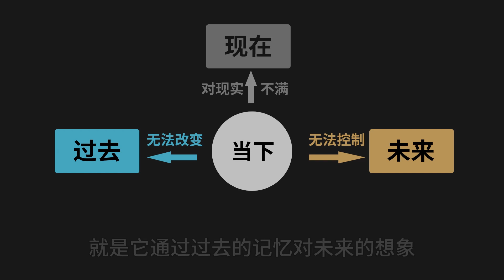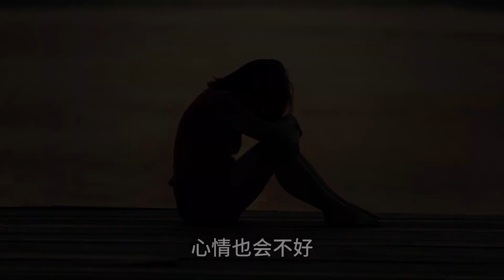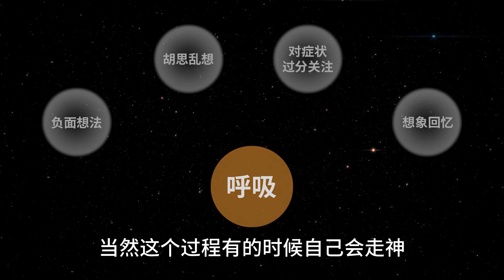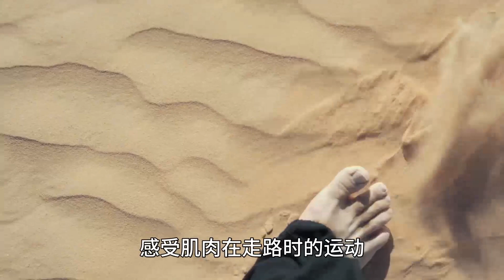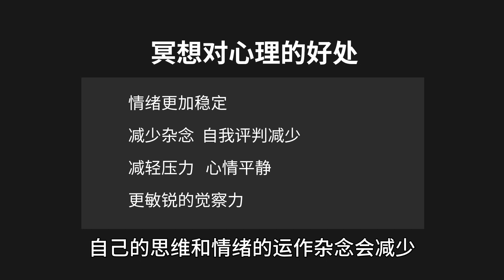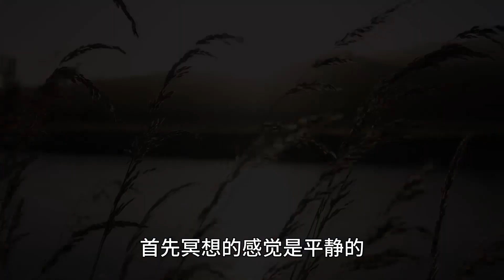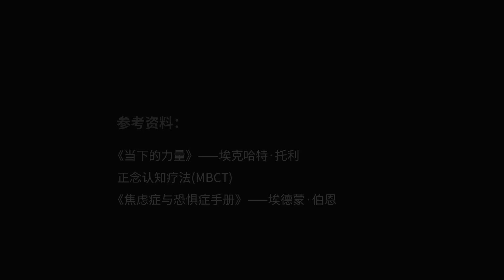如何冥想？如何活在當下？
需要私信可+個人聯繫方式：
✅微信號：andaxiong01
添加前須知：信息太多回復不及時，請您理解！
（可以看朋友圈，非咨询不私聊）